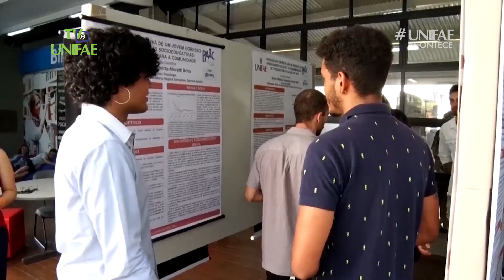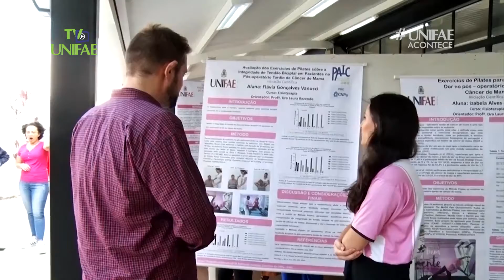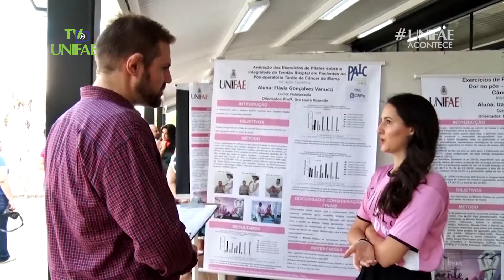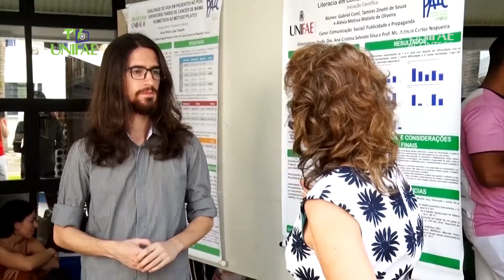Apresentação dos projetos de iniciação científica de todos os cursos da UNIFAE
A UNIFAE também apoia a Iniciação Científica, realizando seu primeiro encontro com diversos alunos, de todos os cursos.